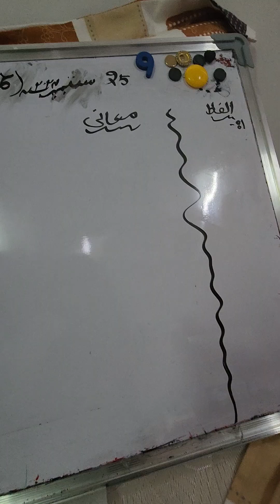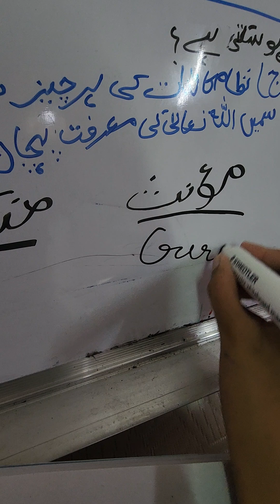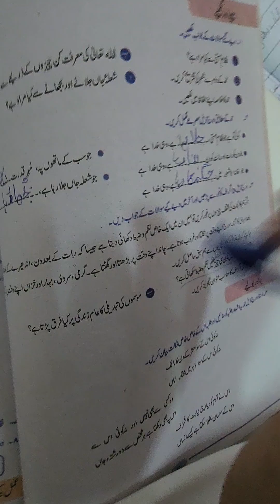25 September 2024